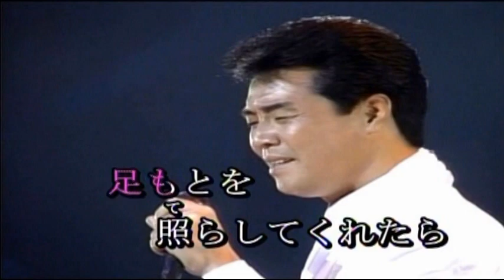五木ひろし 桜のうた、母のうた（カラオケ）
作詞＝荒木とよひさ　作曲＝五木ひろし　1997年発売曲です。